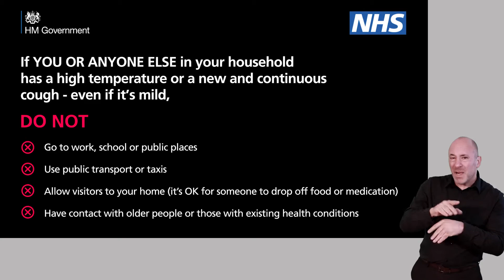NHS - Coronavirus - Essential Advice (BSL)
Essential advice from the NHS about the Coronavirus